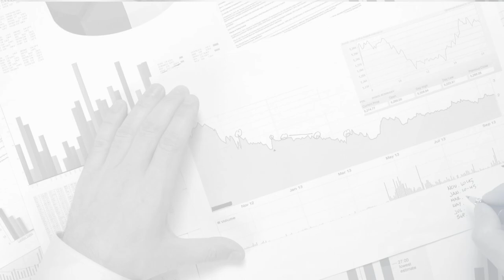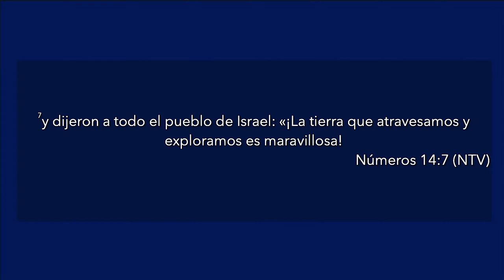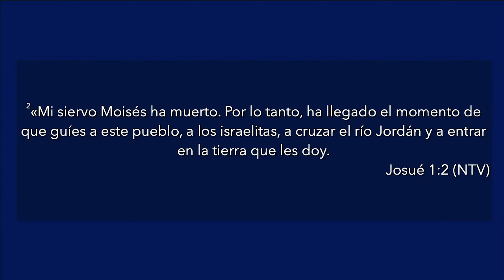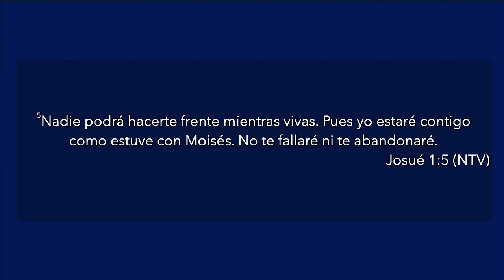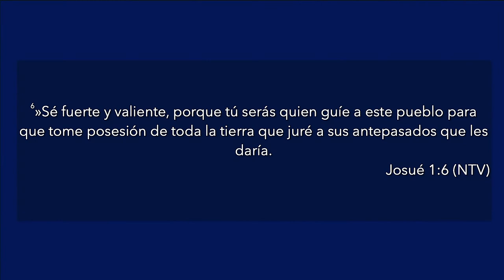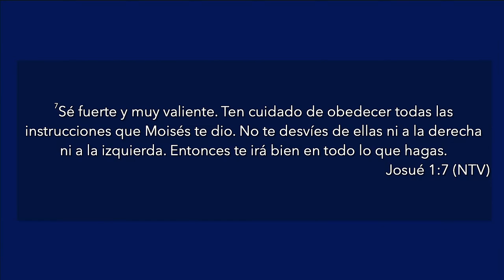Kairos Financiero | 4 sesión | Aarón Puga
No solo debemos soñar con la tierra maravillosa, nuestra vida debe ser dirigida por una palabra que provenga de Dios.